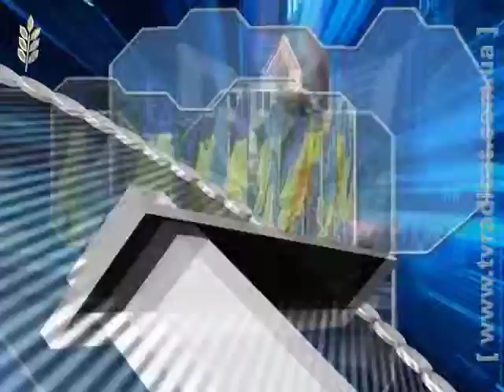Оксана Ковальчук СИНХРОН ЖДУ нагороди